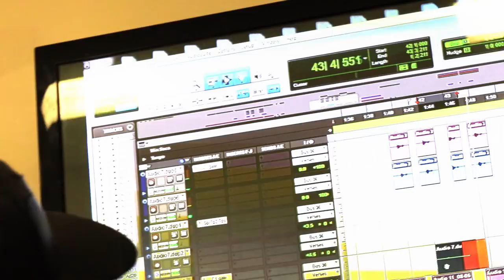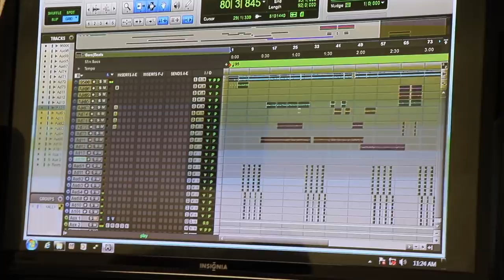Ali Phattz ft. Brittany Shaniece - “Smile For Me” (Official Music Video)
Ali Phattz presents a feel good hit single to bring bright and positive vibes to your day. Brittany Shaniece is the beautiful voice that is heard throughout this joyous record. Hope you all enjoy it as much as we enjoyed making it, Smile For Me😁!!